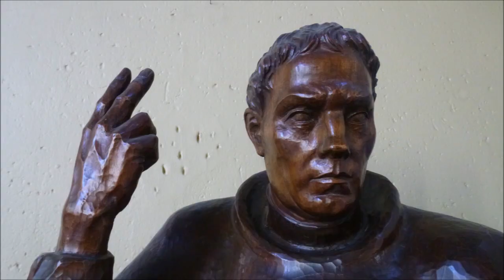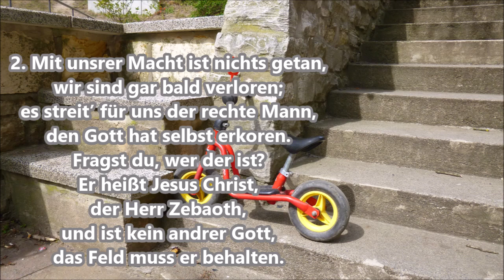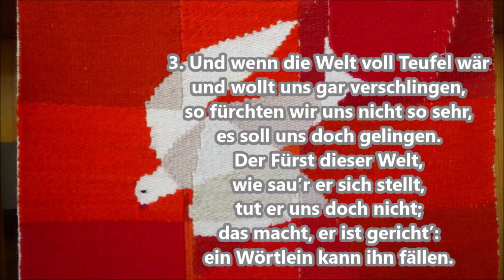Donnerstag 4 Juni